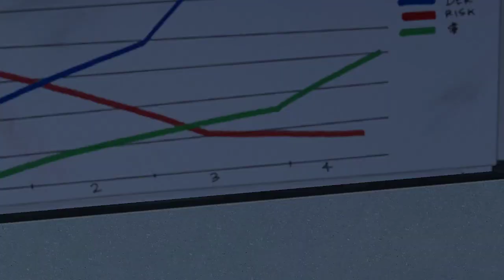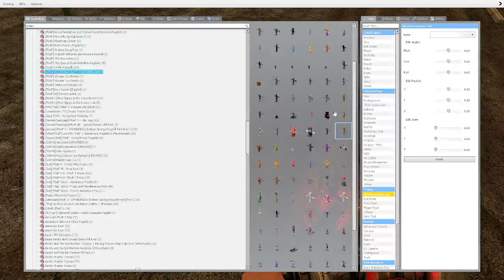Gmod FNAF | Freddy Goes Insane Crazy!... (The Man Needs Therapy)